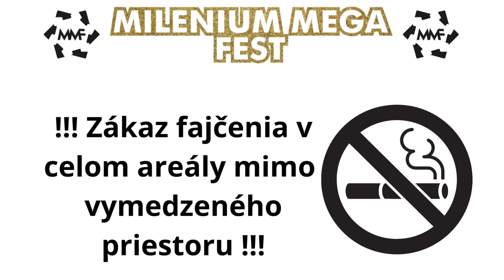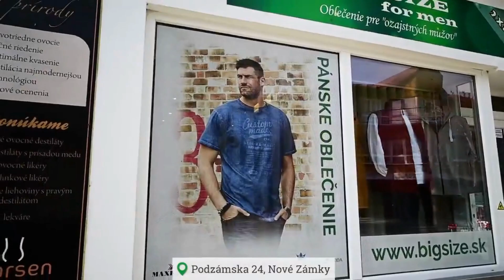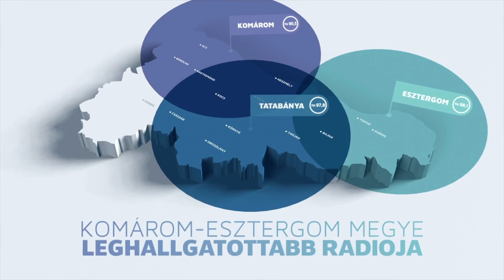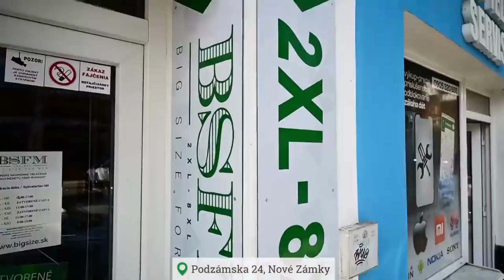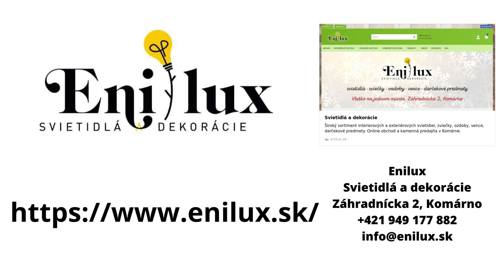MMF LED panel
Milenium mega fest by nemohol vzniknúť bez pomoci sponzorov, preto sme pripravili krátke video kde ich chceme aj predstaviť aj Vám:
A Milenium mega fest nem jöhetett volna létre szponzorok segítsége nélkül, ezért készítettünk egy rövid videót, melyben őket is szeretnénk bemutatni:

UNITED Nesvady-Naszvad
Kromberg & Schubert
MC Donalds
HH trans
Hepos Barber
Stavebniny Sovos s.r.o Nesvady
Zlatý Bažant
Rotobau
Forrás Rádió
MarPasz s.r.o
Tandemové zoskoky
Patrik Kálazi
Pókember KN
Hyperjob
MV construct s.r.o
Chilli Slovakia Manufaktúra
Felvidéki Szikvíz
furbify.sk - renovované počítače
Enilux
MKey
BSFM
BCF